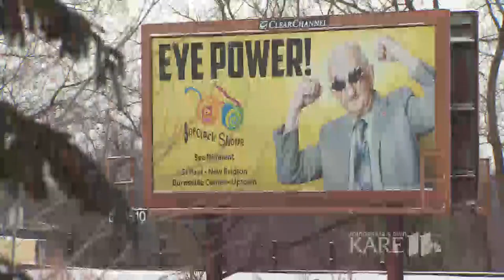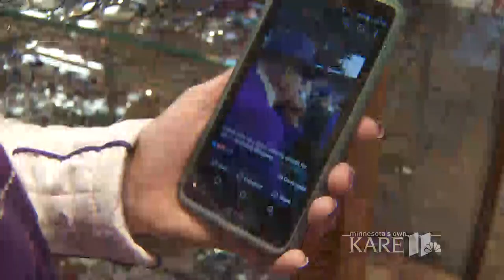92-year-old superfan Joe Viking says he's never giving up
Joe Viking is a 92-year-old season ticket holder who is equal parts fan and fan favorite.